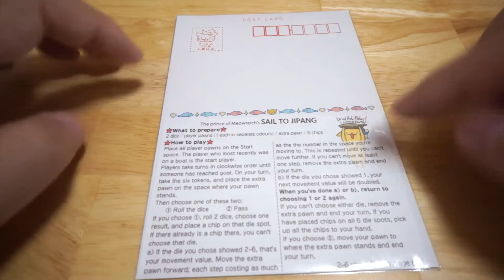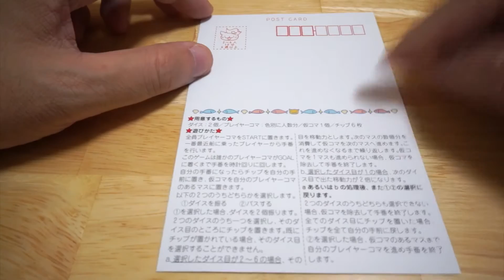ポストカードゲーム - 「ニャンリケ航海王子のセールトゥジパング」レビュー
Okazu Brandさんのポストカードゲーム「ニャンリケ航海王子のセールトゥジパング」です。

2014年秋のGMでは、十式ゲームワークスさんの呼びかけでポストカードでのゲーム作成が企画されています。これは、Okazuさんがその企画に参加されて作られたゲームです。

システムはシンプルなバースト系のレースゲームになっていますので、軽くプレイできるのではないかと想います(^o^)

--TGG内関連動画
Rolling Japan

--関連サイト
Okazu Brand Yokohama Labだより